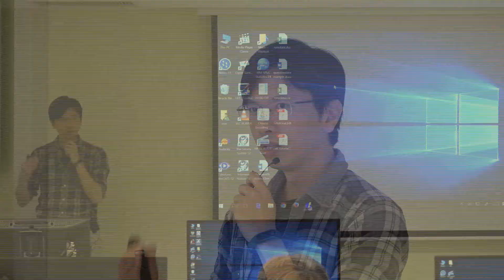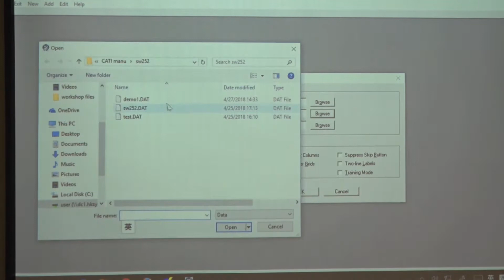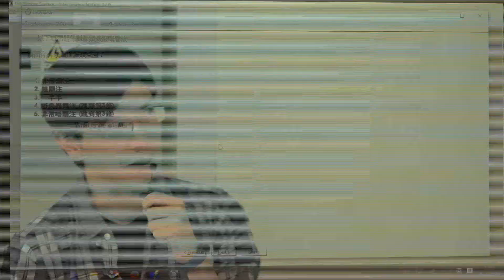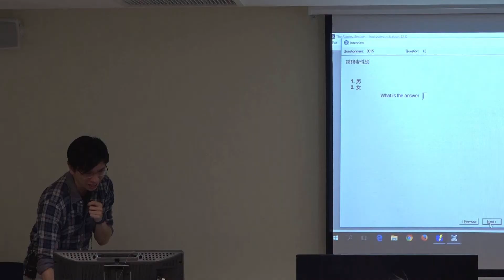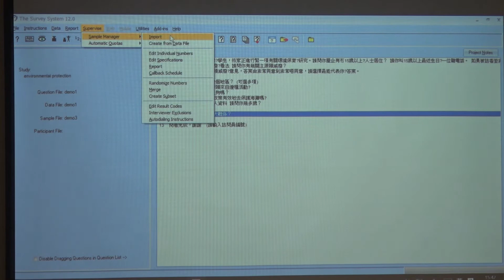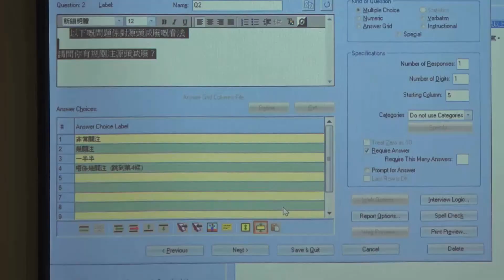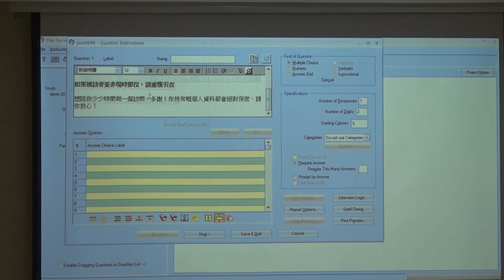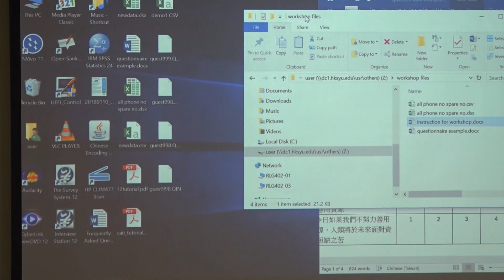Basic functions of Computer-Assisted Telephone Interviewing System (CATI)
Speaker: Dr. Raymond Chui
Date: 27 April 2018 (Friday)
Venue: RLG402, Research Complex, HKSYU
Language: Cantonese

Summary:
Computer-Assisted Telephone Interviewing System (CATI) is a telephone interviewing mode in which a computer displays the questions on a screen, the interviewer reads them to the respondent over the phone, and enters the respondent’s answers directly into the computer. CATI research has considerable advantages, for example, data is entered directly and the subsequent transactions of data processing are eliminated which implies that cost and punching errors can be reduced; the whole process of interviewing and result analysis is speeded up because data is entered as it is obtained.

Recently Shue Yan has installed a CATI system in the IDS computer laboratory which enables staff and students to carry out social science and business research by conducting telephone surveys in a convenient and reliable manner. In this workshop, Dr. Raymond Chui will share with us his experience in using CATI in his teaching and research, as well as teach us the basic functions of the CATI model we now have in the computer laboratory.